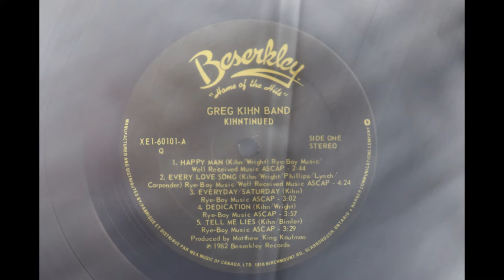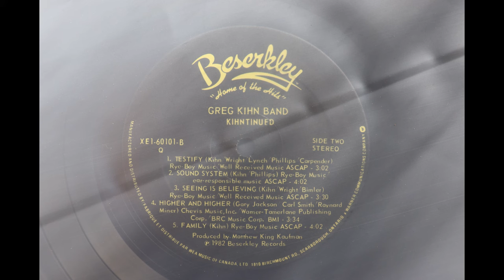Greg Kihn Band - Kihntinued (1982) [Complete LP]